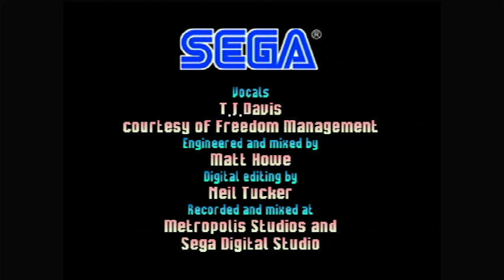Sonic Gems Collection: Sonic R Part 1 Racing to the Chaos Emeralds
It might not be everyone's favorite (and for understandable reasons). But I actually found this game fun when you're done with the collecting end of things, we only could cover half the game currently due to time constraints but we'll cover the other half soon.